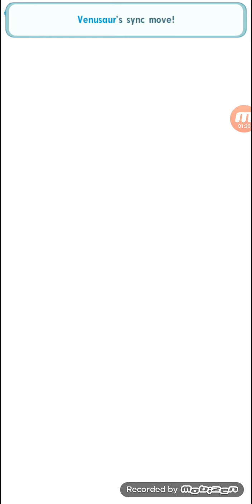Pokemon Master Ex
Event Mission Azelf 300 Free gem